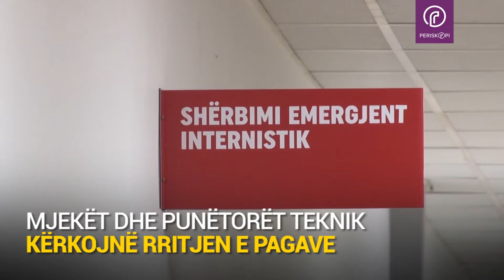QKUK në grevë Përveç rasteve emergjente, mos u nisni për atje